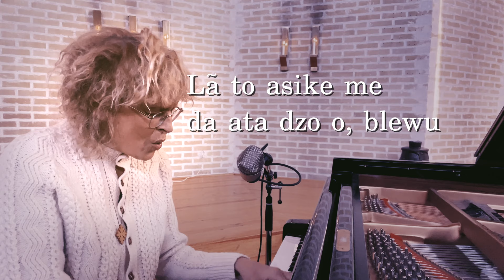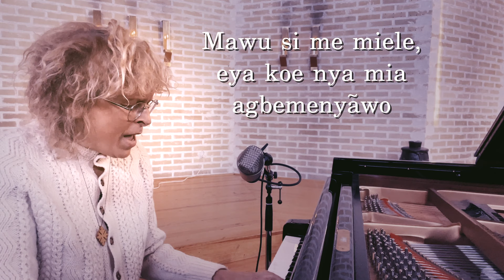BLEWU | A dirge in Eʋe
BLEWU
A dirge in Eʋe, of endearment for the Dead,
to wish them a safe journey home (to the Ancestral World).

Blewu was famously performed by Bella Bellow (Togo), later also Angelique Kidjo (Benin).

Some claim that the melody was composed by Ephraim Amu (Ghana), originally for the atenteben flute.

I played this on Jan 27, 2022 in Lund, Sweden, after the passing of a good friend.